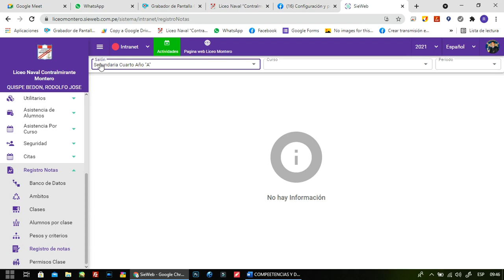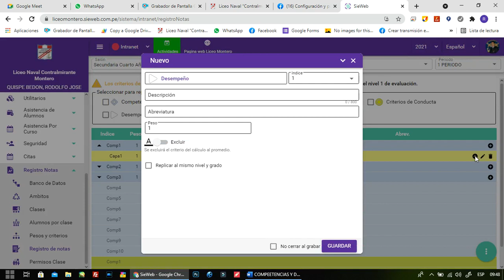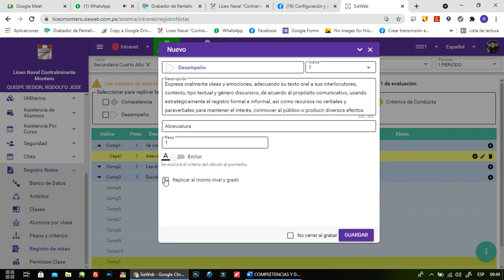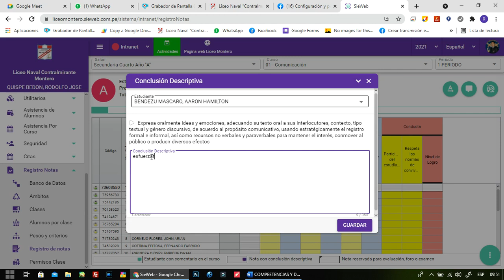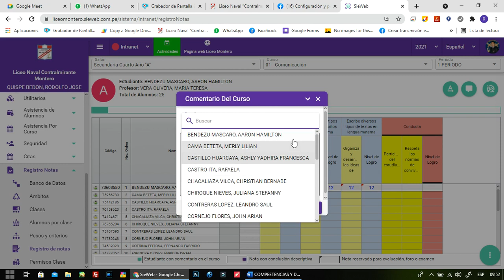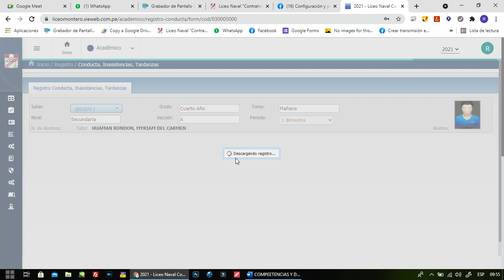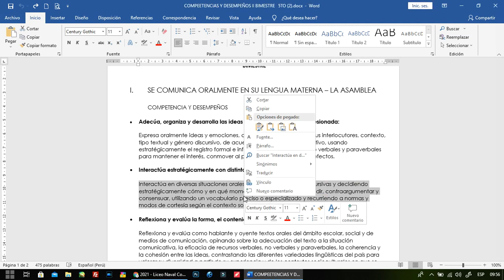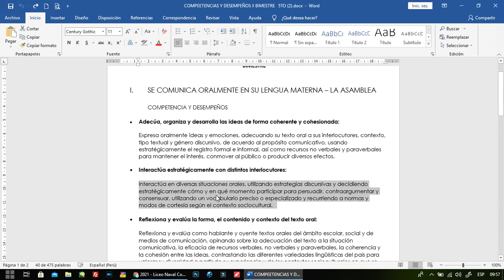Ingreso de notas en el sieweb - Liceo Naval "Contralmirante Montero"